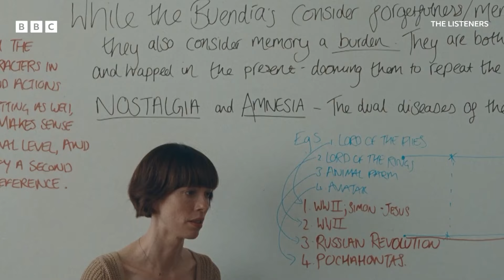THE LISTENERS Trailer (2024) Rebecca Hall